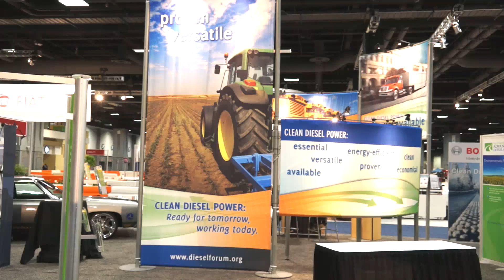Car Wars! Diesel vs. Electric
Electric vehicles are getting a huge amount of attention these days because of their energy efficiency and low emissions. But there's another emerging technology out there that makes the same claims: Would you believe...diesel? As Rex Moore reports in this video from the Washington Auto Show, today's clean diesel cars are a far cry from the loud and smelly vehicles of a few years ago, and they're a fast growing segment in the U.S. auto market.